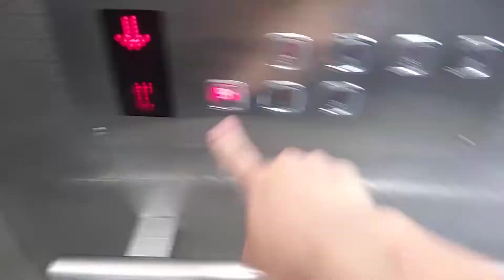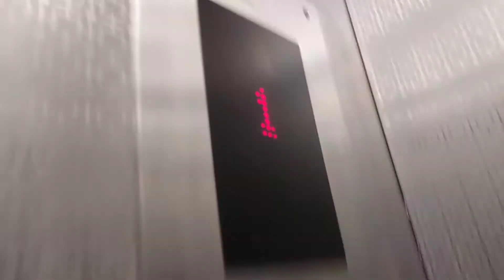경기도 수원시 팔달구 효원로 128 (메교동) 동우빌딩 현대엘리베이터 재탑사기